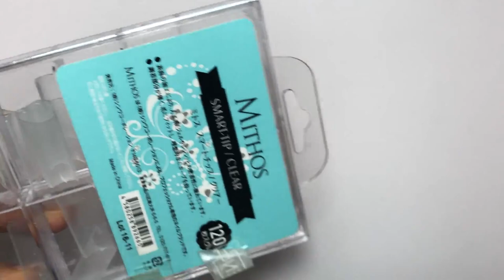簡単！ネイルチップで欠けた爪を復活させる方法！【セルフジェルネイル前の簡単補強編〜】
セルフでジェルネイルをする前に、爪が欠けたり長さが少し欲しい時の
補強編です。
とっても簡単です。